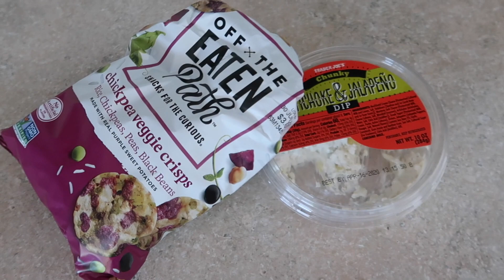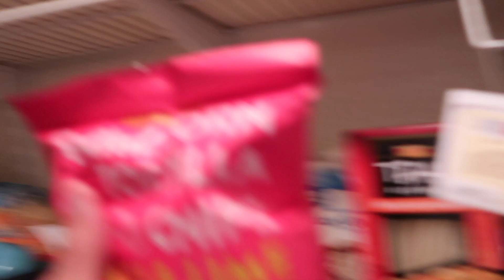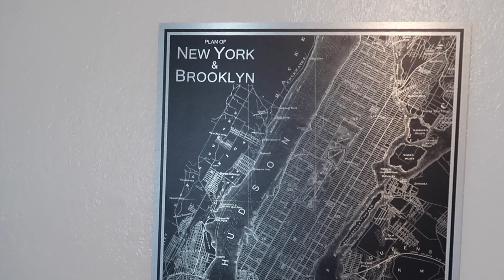Voting, Coffee, & NFL Free Agency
In todays video Andre goes to vote, makes a coffee run with the pups and talks about the shake ups in the NFL.